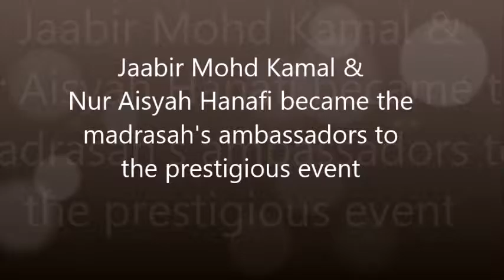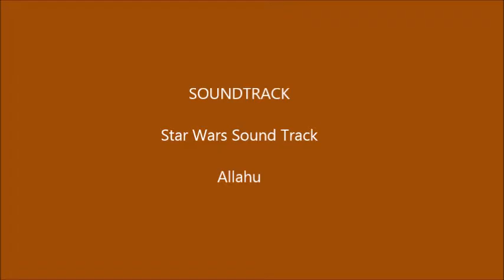Madrasah Irsyad Zuhri at Singapore Childrens Forum 2015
Jaabir Mohd Kamal and Nur Aisyah Hanafi from the madrasah's Golden Book Programme were the representatives.